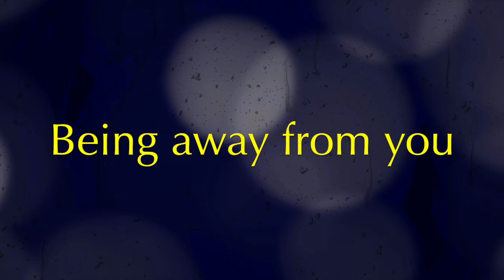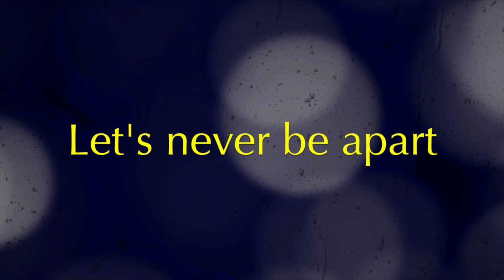We Missed You.. Did you miss us?